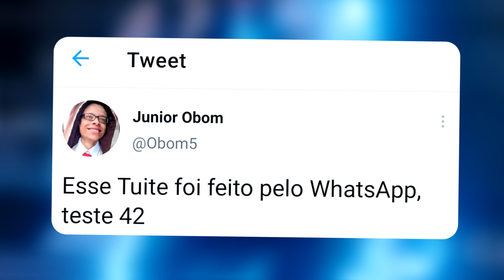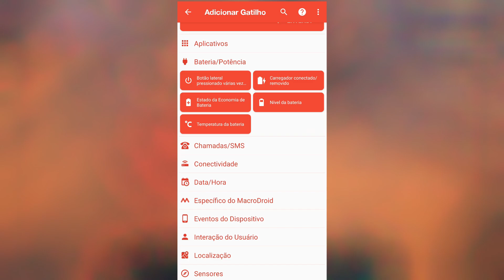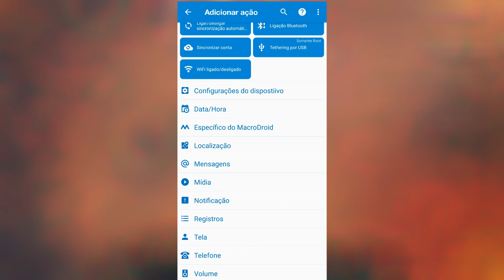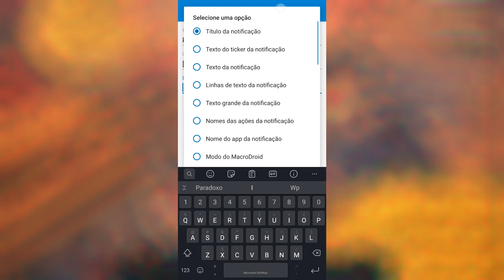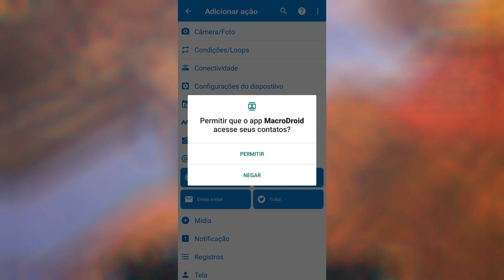Como falhar nesse tutorial fez meu WhatsApp virar um bot que faz Tweets...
Com uma edição um pouco mais caprichada e algumas tentativas de ser engraçado, a ideia original desse video era uma gambiarra para colocar o WhatsApp em 2 celulares ao mesmo tempo, mas isso não deu mto certo e ao invés de abandonar a ideia eu resolvi fazer desse, um exemplo mostrando que mesmo quando alguma coisa não dá muito certo você pode acabar usando para algo útil. Espero que curtam mais esse vídeo diferenciado do canal e comenta aí em baixo o que achou!

🎬 "Twittado de uma geladeira Samsung" Como mudar o rótulo de um Tuite pelo celular Android (Tutorial)